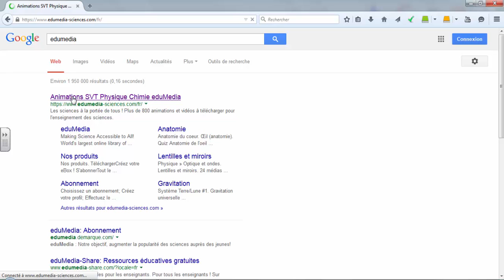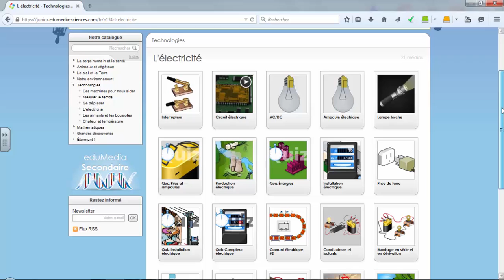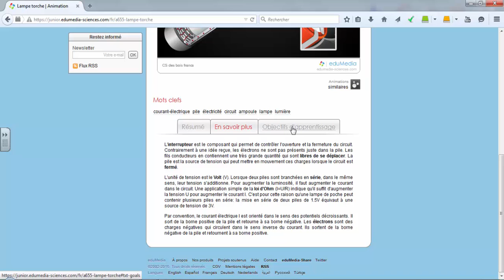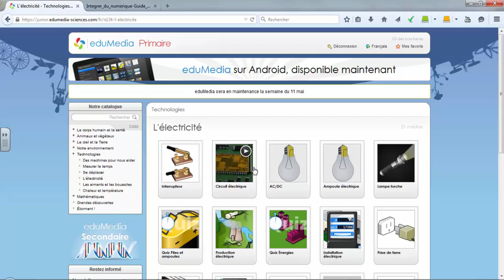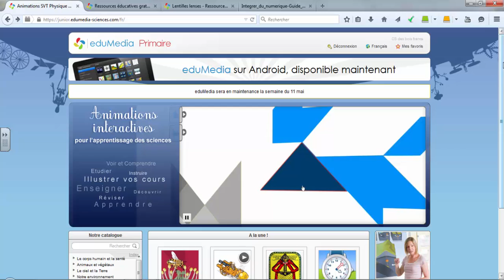Présentation d eduMedia à la CSBF